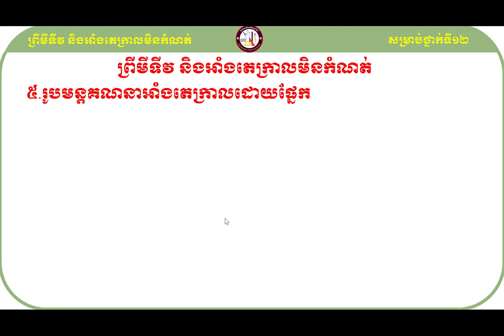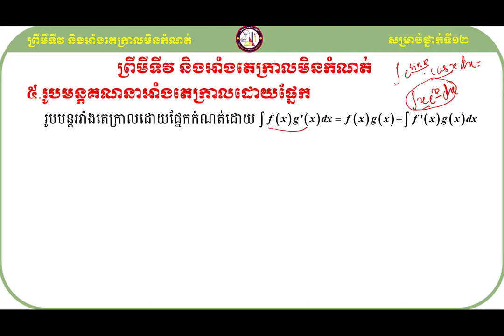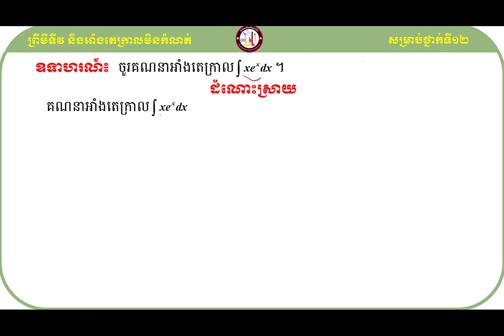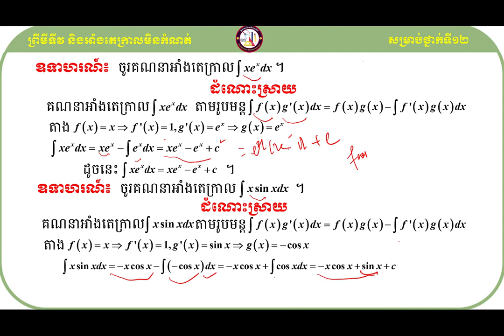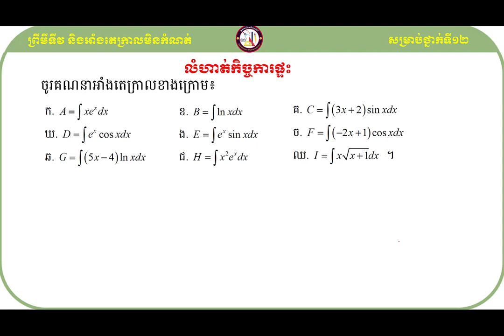រូបមន្តគណនាអាំងតេក្រាលដោយផ្នែក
សួស្ដីប្អូនៗសិស្សាសិស្សទាំងអស់ដែលកំពុងតែមើលវីឌីអូរបស់ខ្ញុំមួយនេះ!

វីឌីអូមួយនេះធ្វើឡើងដើម្បីចែករំលែកនូវចំណេះដឹងដែលទាក់ទងទៅនឹងមេរៀនរូបមន្តគណនាអាំងតេក្រាលដោយផ្នែក
ទៅដល់អ្នកសិក្សាឬសិស្សានុសិស្សដែលកំពុងតែរៀនសូត្រនិងចង់ស្រាវជ្រាវបន្ថែមឬចង់បានចំណេះដឹងបន្ថែមអំពីនឹងមេរៀនរូបមន្តគណនាអាំងតេក្រាលដោយផ្នែកនេះ។

ខ្ញុំសង្ឃឹមថាការចែករំលែកនូវចំណេះដឹងមួយនេះអាចជួយដល់ប្អូនៗឬអ្នកសិក្សាឲ្យយល់ដឹងបន្ថែមអំពីគន្លឹះដោះស្រាយលំហាត់សម្រាប់ត្រៀមប្រឡងចូលវិទ្យាស្ថានបច្ចេកវិទ្យាកម្ពុជា។
ហើយនេះ មានគន្លឹះល្អៗក្នុងការដោះស្រាយលំហាត់
សូមចុចជាវឬចុចsubscribeនិងចុចរូប🔔កណ្ដឹងដើម្បីទទួលបាននូវឌីអូថ្មីៗបន្ដទៀត និងlikeនិងcommentទៅលើវីឌីអូរបស់ខ្ញុំដែលចង់កែលម្អឬចង់ឲ្យចេញនូវវីឌីអូថ្មីៗទៀត។